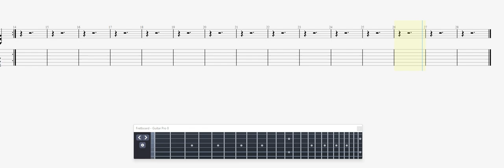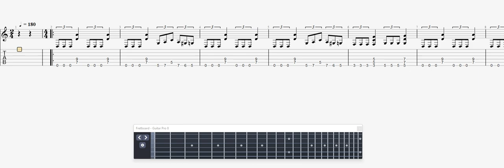Metallica You 're Going To Hell GUITAR 1 TAB